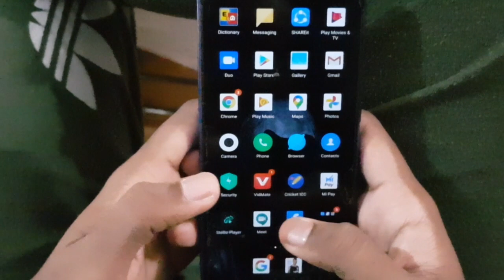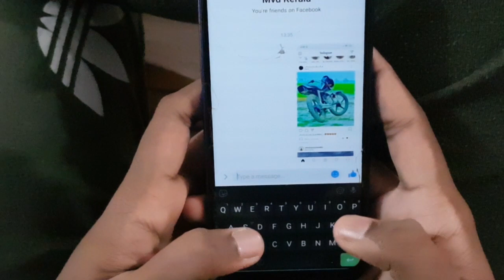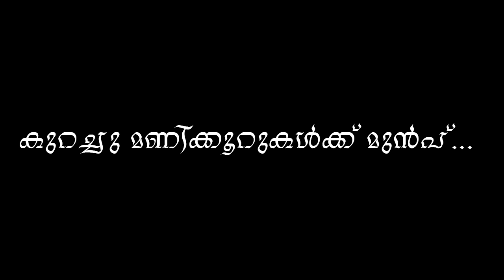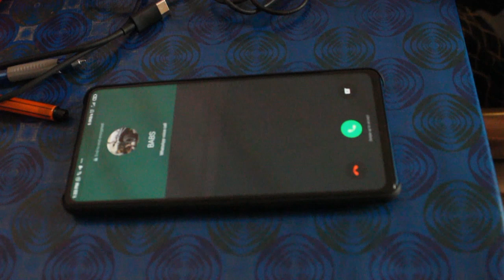Maari Ninnillel Moo*** l save modification l Babs monster truck l modified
A Zero budget short film

CREDITS:BABS
              ALL TROLLENZz